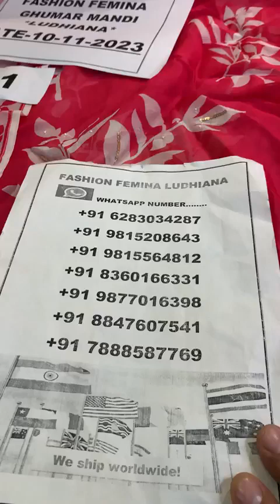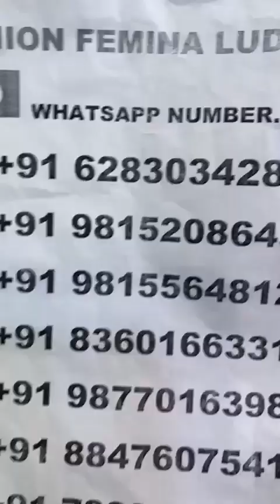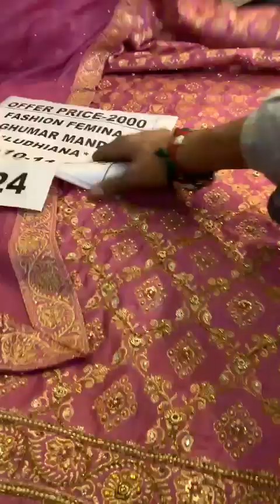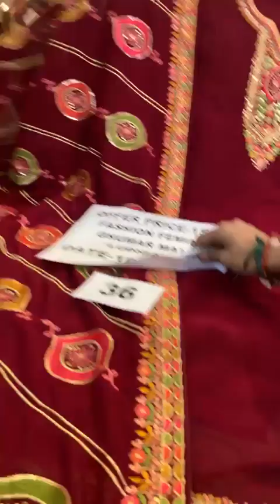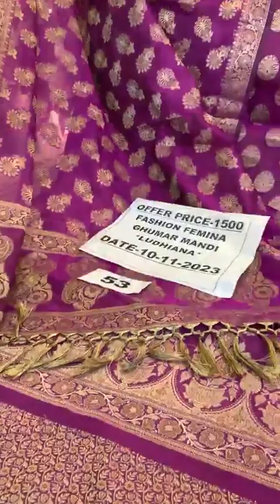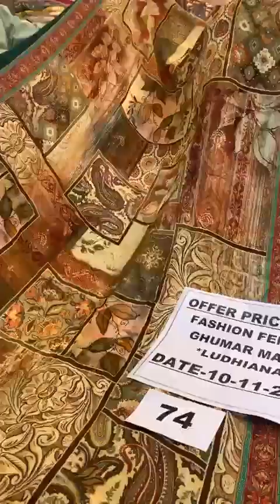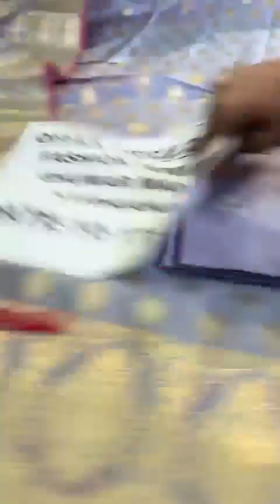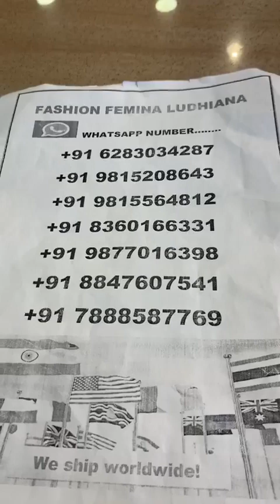1500/- 2500/- 3500/- 5500/-more fashion famina Ludhiana ll party wear suits ll punjabi suits